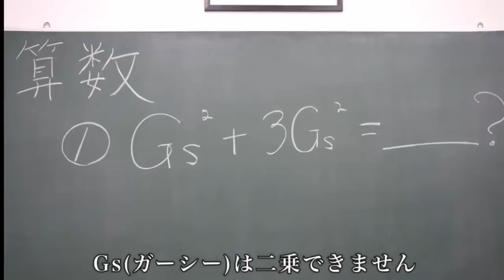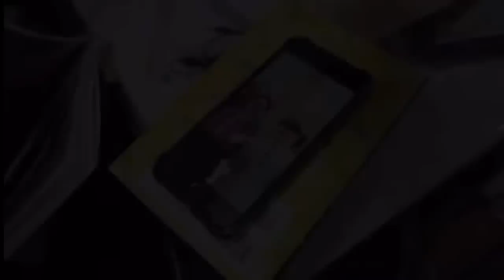【バンカラジオ】年越しの過ごし方が異次元すぎるww